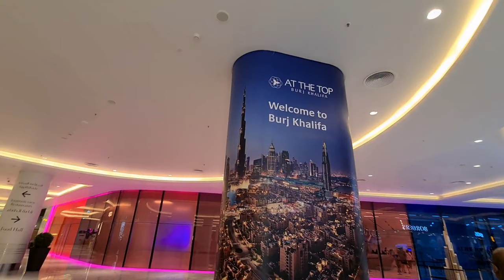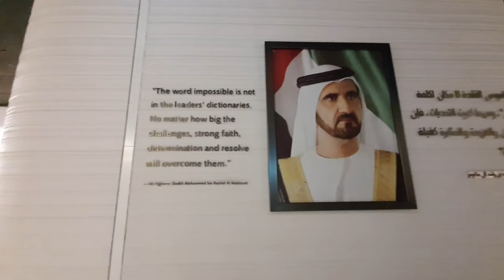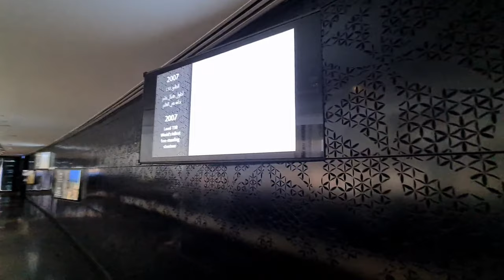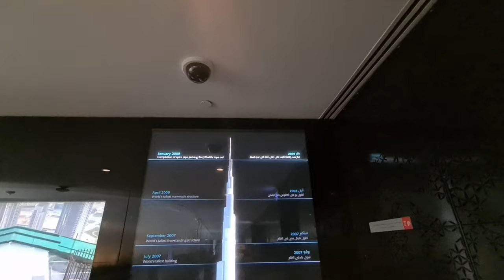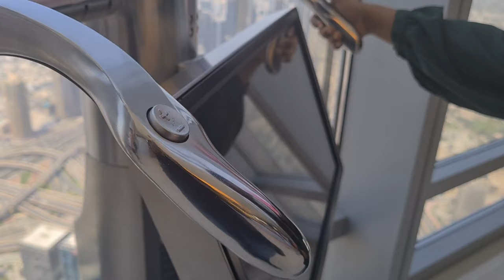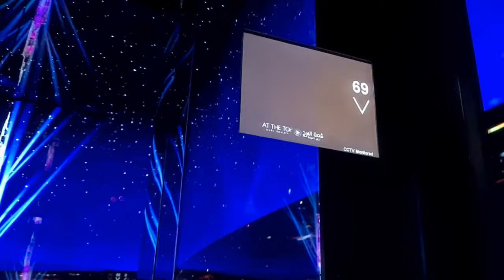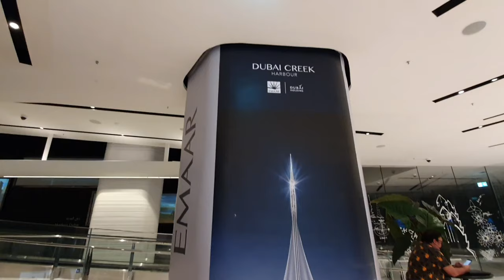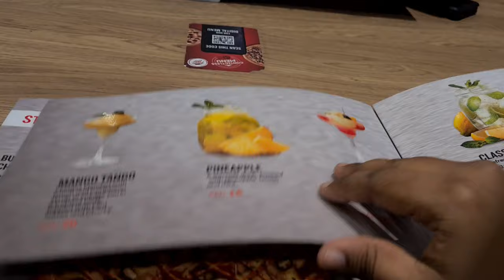Hamare Pyaar ki nishani Burj Khalifa | Worlds Tallest Building | Bengali couple vlogs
124 and 125 floor
Vlog - 148